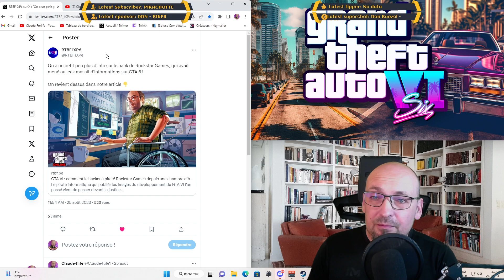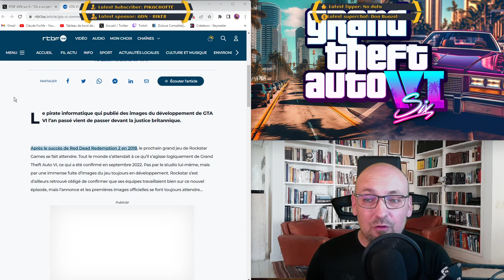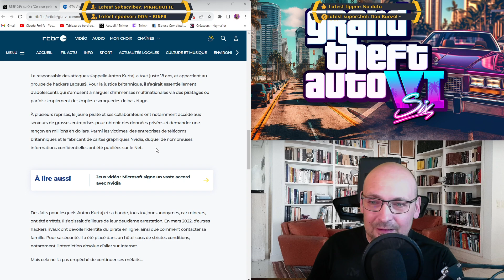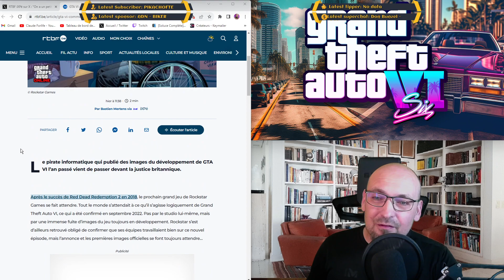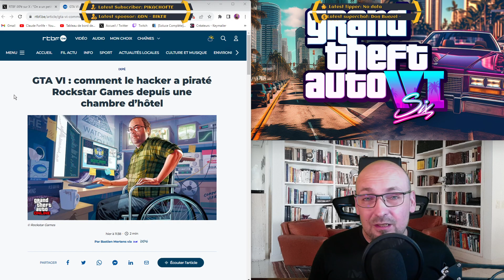On en sait plus sur le HACKER et comment il s'y est pris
Yop yop tout le monde aujourd'hui petit article sur l'ado (et son groupe) qui on HACK Rockstar Games et c'est fou lol

Bon passage sur ma chaîne en espérant vous divertir

Mon setup actuel :
Console : PS4 Fat 1T
                 Nintendo Switch
                 Xbox Serie S
Pc:
Boîtier : Corsair 220T
Carte mère : asus prime b560-plus
Processeur :Intel Core i7-11700F (2.5 GHz / 4.9 GHz)
Watercooling : Corsair iCUE H100i ELITE CAPELIX
Carte graphique : RTX 3060 Ti OC 8GB
Ram : Corsair Vengeance Pro 2x8 gigas DDR 4 3200Mhz
SSD : 500 giga
HDD : 1TB SATA 3 ( 6Gbps)
Alimentation : Corsaire 650 Watts
Siége : G-Lab K-Seat Karbon
Clavier : G-Lab Keyz Rubidium E
Souris : G-lab Helium
Casque : Beyerdynamic DT990 PRO
Micro : Power Dynamics PDS-MO1
carte son : Behringer UMC22
Fond vert : Khomo Gear 1m40
Éclairage : LED